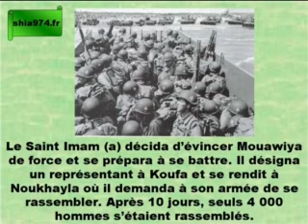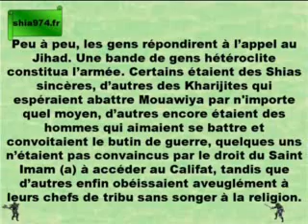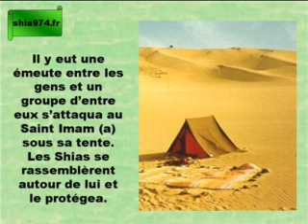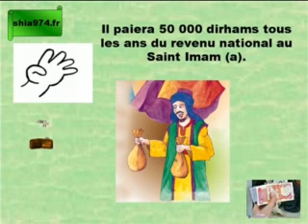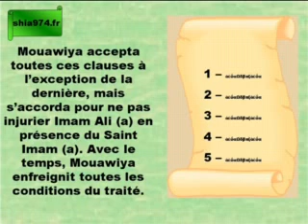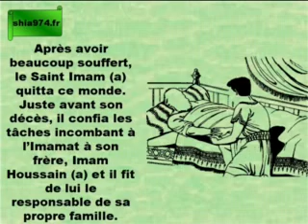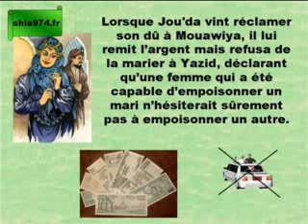Imam Hassan as 2eme partie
UNE BIOGRAPHIE COMPLETE DE L'IMAM AL HASSAN A.S.